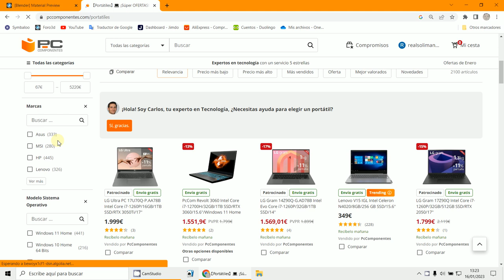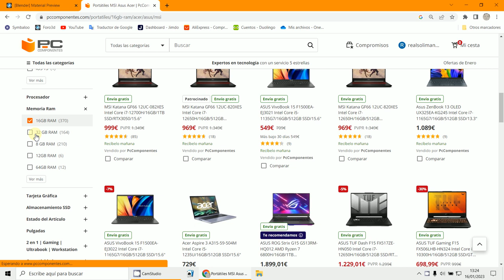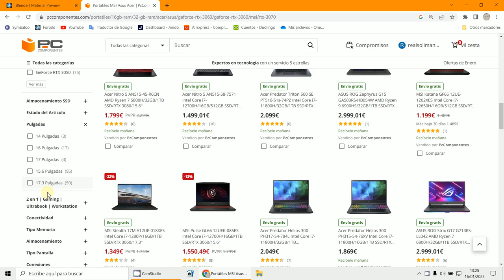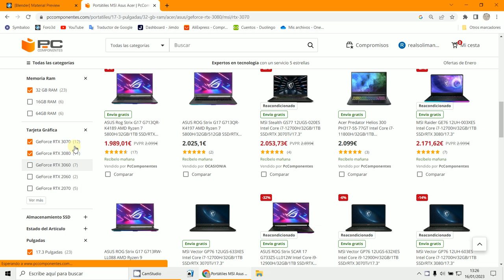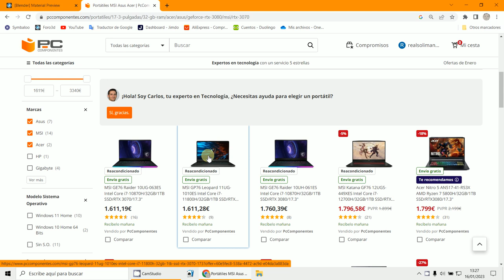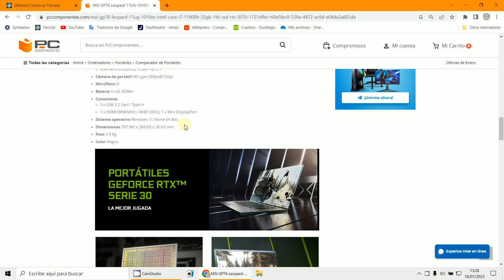Escoger ordenador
3D Blender 3.4.1
Ordenador para Blender
Portátil